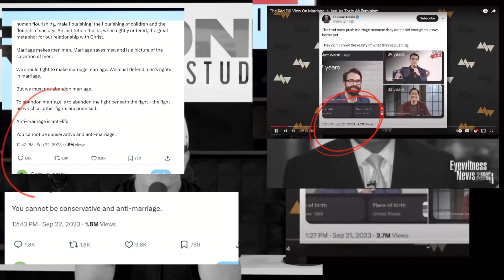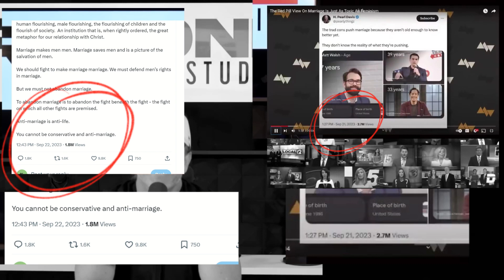The first 20 minutes of Rollo Tomassi reacting to Matt Walsh on the Red Pill and James Sexton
I'll be reacting and offering my personal commentary to Rollo's first 20 minutes of his reaction video of Matt Walsh and his critic of the red pill on marriage.